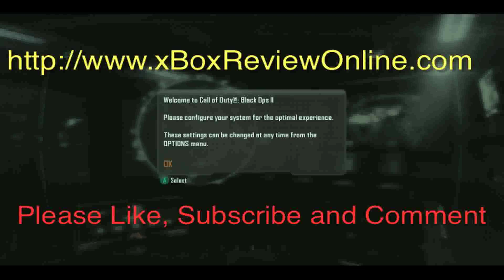COD BO2 GUN GAME STANDOFF Call of Duty Black Ops 2 Walk Through theRadBrad rules xBox 360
A Gun Game Standoff rf walkthrough Call of Duty Black Ops 2 Multiplayer COD BO2 Inspired by theRadBrad

Game Reviews - for COD BO2, Dead Space 3, Tomb Raider, and xBox 360 game play videos.

WHAT IS YOUR FAVORITE WEAPON? (PDW 57)
WHAT IS YOUR FAVORITE MISSION? (Hijacked by far)
WHAT ARE YOUR FAVORITE PERKS? (Hardline, Scavenger, Extreme Conditioning)
WHAT ARE YOUR FAVORITE SCORE STREAKS? (UAV, Hunter Killer, Lightning Strike)

LEAVE YOUR FAVORITE SUGGESTIONS IN THE COMMENTS.

Here is another Gun Game Standoff Black Ops 2 game walkthrough and gameplay in the Standoff Map. Call of Duty Black Ops 2 Gameplay Walkthrough Part 1 includes Mission 1: Pyrrhic Victory of the Black Ops 2 Campaign for Xbox 360, Playstation 3 and PC. This Black Ops 2 Gameplay Walkthrough will include a Review, all Missions and the Ending of the Single Player Campaign.

WHAT IS YOUR FAVORITE LETHAL? (C4 or Bouncing Betty?)
WHAT IS YOUR FAVORITE TACTICAL? (Flashbang or Shock Charge?)
WHAT IS YOUR FAVORITE ATTACHMENTS? (Fast Mag, FMJ, Fore Grip ?)

The Gun Game Standoff game walkthrough for Call of Duty: Black Ops 2 for Xbox 360 is captured in full HD 1080p. xBox 360 video game. all of Duty: Black Ops II, is a first-person shooter developed by Treyarch and published by Activision. The story takes place across two separate arcs, one recounting events in the 1980s, and the other following characters in the year 2025.

Call of Duty: Black Ops II, abbreviated as COD: BO2, or simply BO2, is a first-person shooter developed by Treyarch and published by Activision. This is the ninth main installment for the Call of Duty franchise. The story takes place across two separate arcs, one recounting events in the 1980s, and the other following characters in the year 2025. The 1980s story arc follows the exploits of Alex Mason, fighting in a proxy war in Angola whilst suffering from a disorder as a result of his brainwashing in Vorkuta.

The Player's Scorestreak rewards can be obtained multiple times in one life, but only if the player uses his/her scorestreak prior to receiving the same scorestreak again. For example, if the player earns the Swarm scorestreak, chooses to save it, and they earn the Swarm again, the first Swarm will be lost, being replaced by the second Swarm received by the player.

Contrary to most previous games, dying does not impede progression by called in streaks. While any points gained are lost upon death, the player may still receive points through streaks called in before being killed or by calling in streaks that they have saved up. As long as points are awarded after death, it doesn't matter when a scorestreak has been called in nor when it has been earned.

Using the perk Hardline, the score towards the player's scorestreak is increased by 20% meaning this perk is extremely beneficial for obtaining the higher rewards. For example, if one were trying to receive a Swarm and was using Hardline, they would only require a 1585 scorestreak rather than 1900. This equates to 3 kills less in Team Deathmatch.

Meanwhile, it is revealed that Frank Woods has survived his encounter with Lev Kravchenko and escaped from Hanoi. He has taken refuge in a secret location known as "The Vault" and has anticipated Menendez's rise to prominence. Woods serves as the narrator for the 2025 story arc. Known locations are Los Angeles, The Vault, Singapore, Yemen and Cayman Trench.

Black Ops 2 Gameplay videos, Trailers and Walkthrough will be posted here on this YouTube Channel

team death match carrier, team death match turbine, team death match overflow